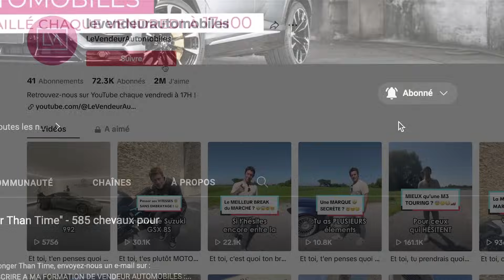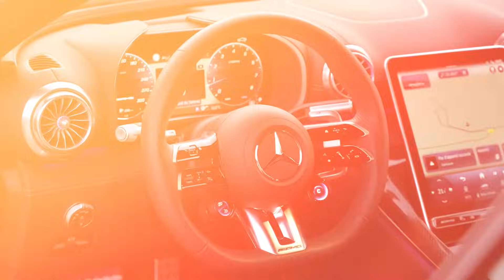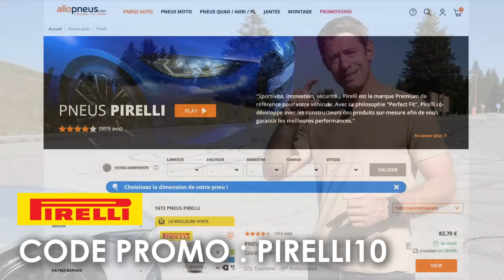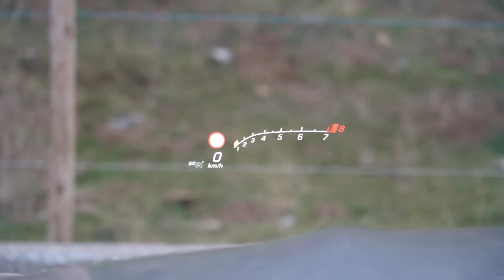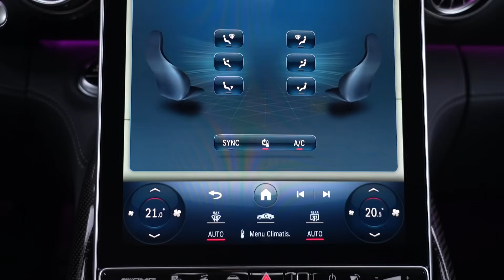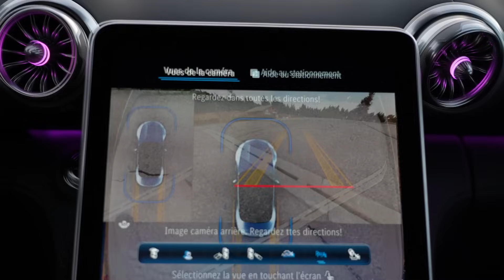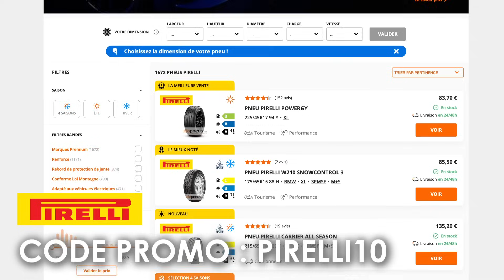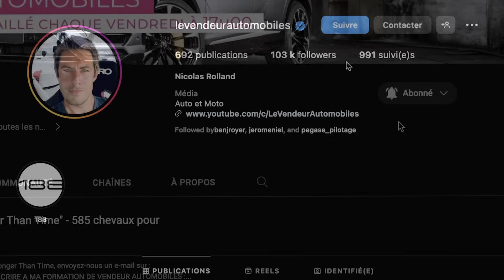Essai Mercedes SL 43 AMG – TUEUSE de Porsche 911 ?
Avec le code PIRELLI10 jusqu’au 03/11/2023, vous bénéficierez de -10% à partir de 2 pneus Pirelli Auto achetés sur AlloPneus :

Sommaire :
00:00 - Introduction
02:10 - Historique
05:41 - Face avant
08:09 - Partie latérale
11:32 - Partie arrière
12:28 - Coffre
13:09 - Dimensions & Poids
14:15 - Moteur
15:43 - Prix
17:07 - Places arrière
17:54 - Contreportes avant & Sièges
19:46 - Volant & Instrumentation
21:06 - Console centrale & Info-divertissement
22:51 - Essai routier : Suspensions
25:10 - Essai routier : Direction
26:26 - Essai routier : Modes de conduite
27:24 - Essai routier : Pneumatiques
29:30 - Essai routier : Freinage
29:57 - Essai routier : Performances
31:47 - Conclusion